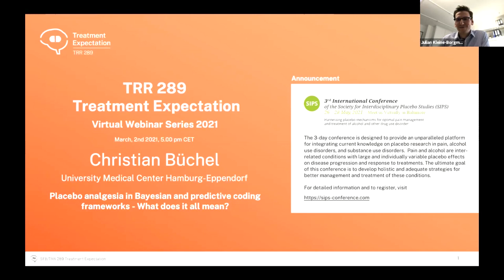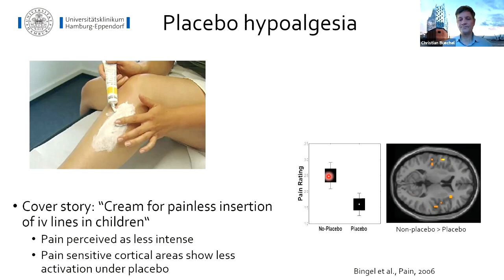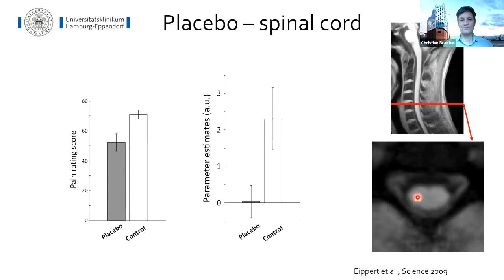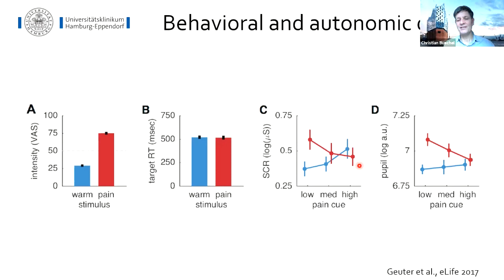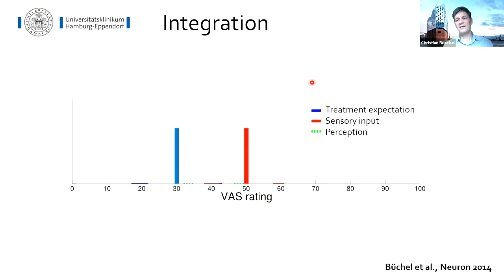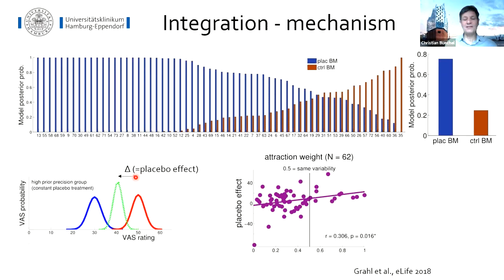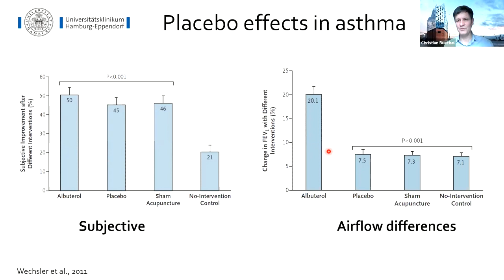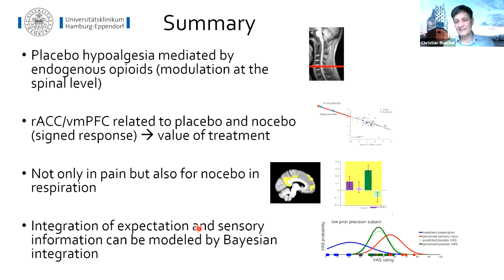Webinar: Christian Büchel - Placebo analgesia in Bayesian and predictive coding frameworks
This webinar was held in March 2021. Find more information on Christian and his lab